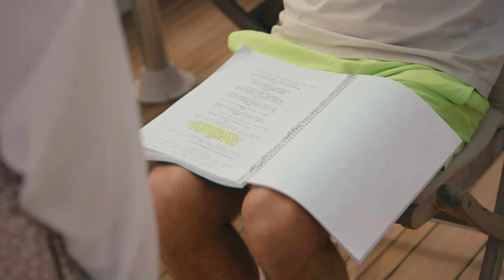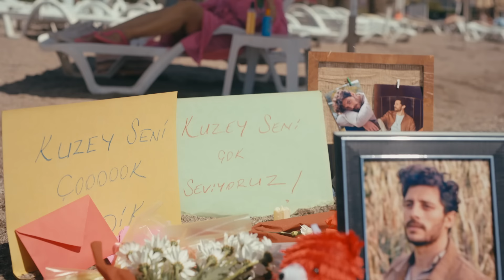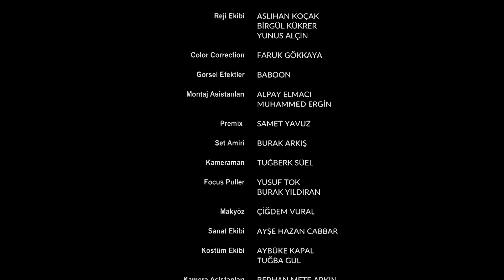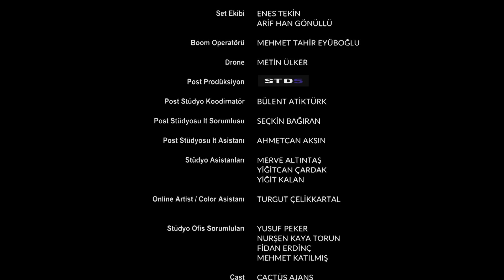Fandom 19. Bölüm